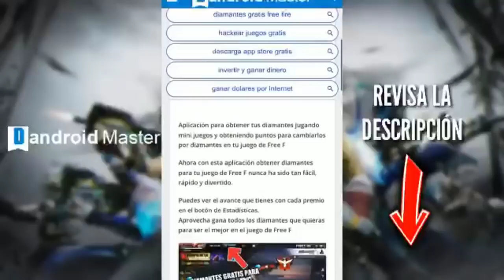NUEVO EVENTO WEB SUPERMERCADO 7.0 FREE FIRE